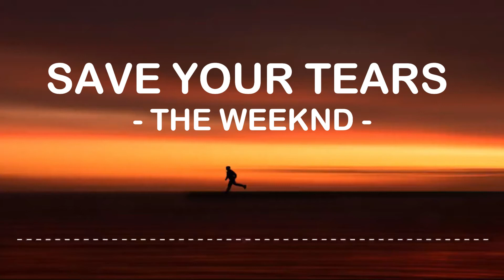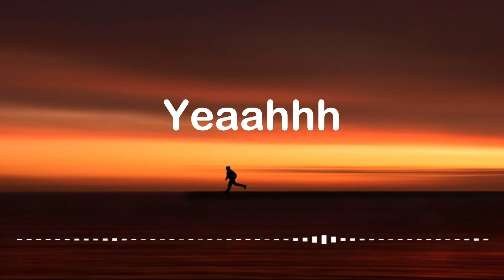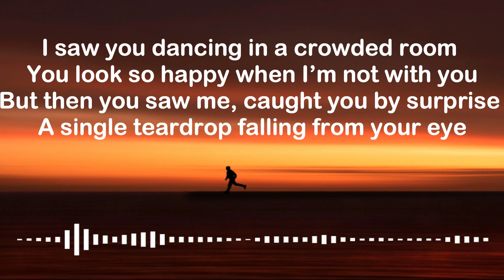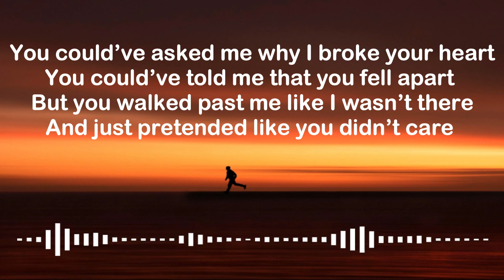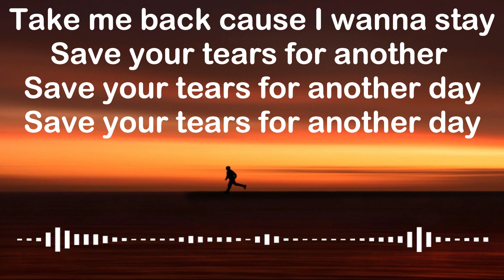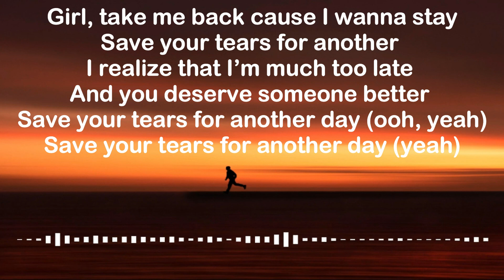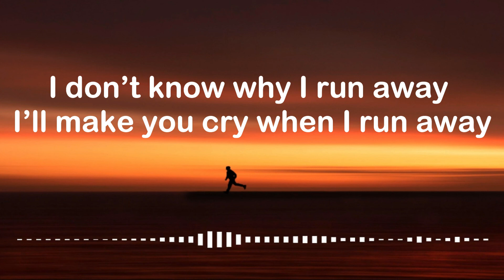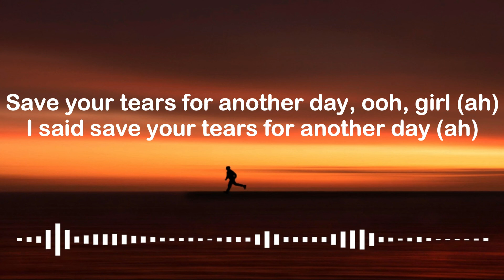[One Hour Loop] The Weeknd - Save Your Tears | Lyrics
Haiiii.. Sing With Me hadir sebagai channel yang focus pada lirik musik dan musik dengan durasi 1 jam. Tujuannya, agar pendengar setia Sing With Me bisa cepat menghafal lagunya.
Jika kamu ingin request lagu, silahkan komen di bawah atau hubungi saya di email Mimin akan upload request algu dari kalian.

Lyrics:
Ooh Na-na, yeah

I’ll make you cry when I run a way

Save you tears for another day (ah)